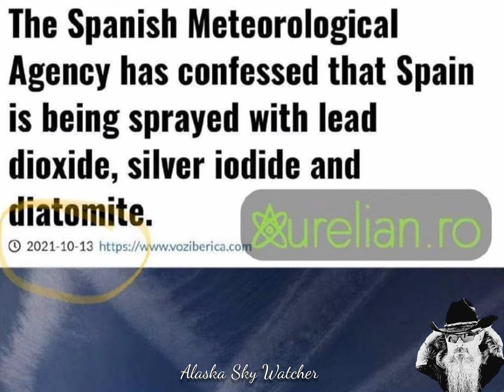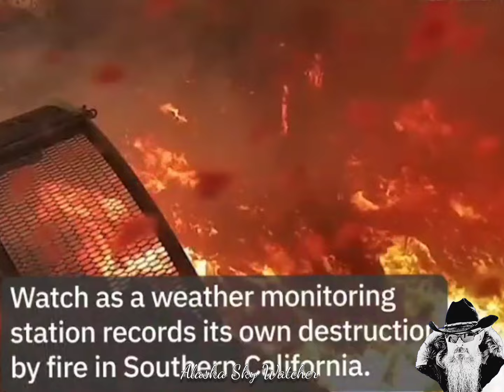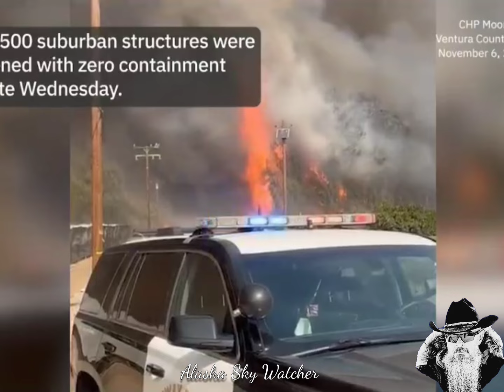HAARP over Spain ? Oklahoma Radar Returns, California Wildfires 🔥